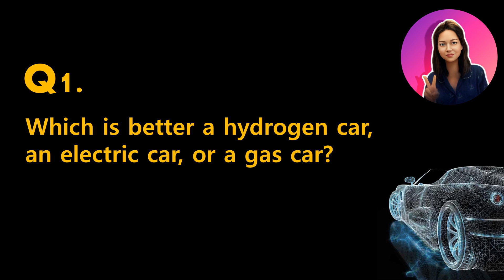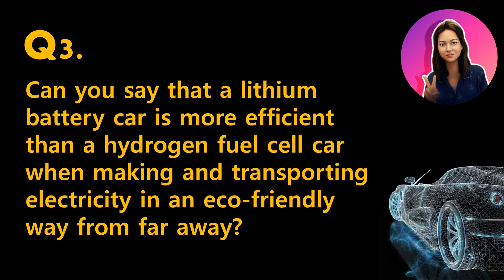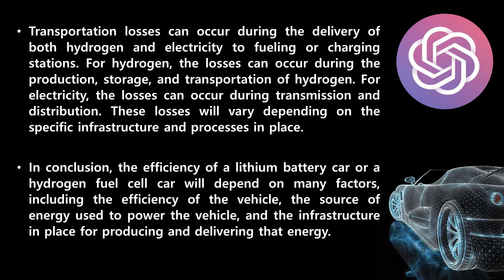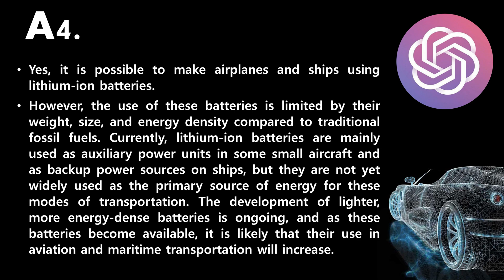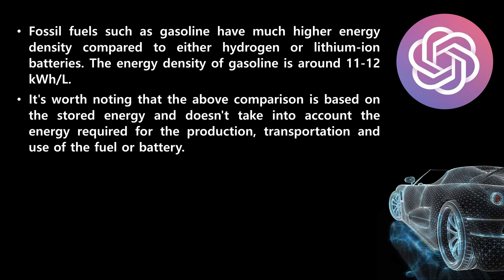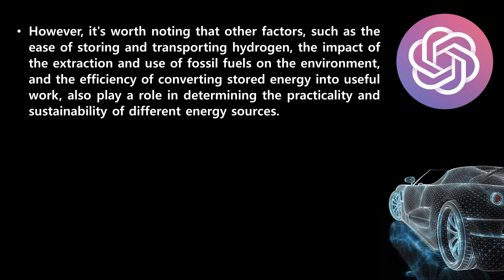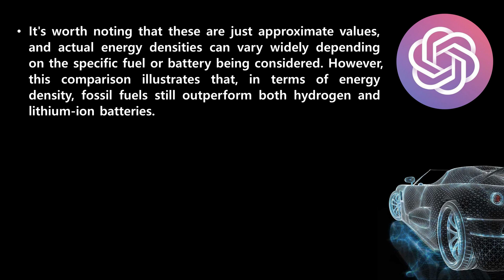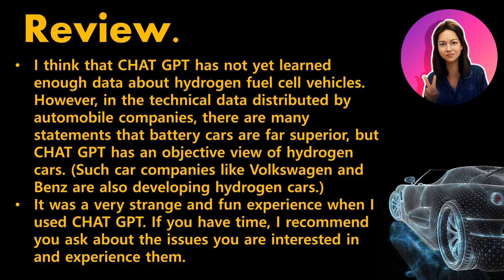AI, CHAT GPT. Which is better hydrogen(fuel cell) or electric battery car(Tesla, Hyundai, BMW)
Let's ask Chat GPT about hydrogen fuel cell vehicles and lithium-ion battery vehicles in detail. I asked "CHAT GPT" a question and got an answer. For some questions, "CHAT GPT" sometimes gives answers with little correlation and sometimes slightly different opinions when asked multiple times. Some answers agree with my opinion, and there are differences.
I think that CHAT GPT has not yet learned enough data about hydrogen fuel cell vehicles. However, in the technical data distributed by automobile companies, there are many statements that battery cars are far superior, but CHAT GPT has an objective view of hydrogen cars. (Such car companies like Volkswagen and Benz are also developing hydrogen cars.)

It was a very strange and fun experience when I used CHAT GPT. If you have time, I recommend you ask about the issues you are interested in and experience them.

 As you all know, "CHAT GPT" has not learned the latest material in 2021.
Because it is an artificial intelligence test, questions and answers were made using Amazon's text-to-speech service. The question is a female voice, and the answer is a male voice.
Let's start with the first question.

CHAT GPT gives different answers to the last fifth question 7 times. Various sources give other answers. The energy density of hydrogen varies greatly depending on the storage device and pressure. However, it is incorrect to state that the energy density of lithium-ion batteries is between 0.2, and 265 kWh per kilogram. If you look closely, it is judged that 265Wh per kilogram was incorrectly marked as 265kWh per kilo gram in some materials, and that it was quoted to indicate the wrong opinion. It would have been nice to have filtered out the wrong data. The answers to the 5th question have many wrong conclusions because the unit of the quoted value is very wrong. All answers from 1st to 4th are wrong. Answers 5 to 7 are reasonable in numbers and units. In general, the energy density of pressurized hydrogen or liquid hydrogen is higher than that of lithium-ion batteries.